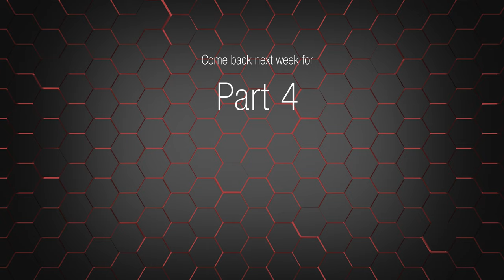Kena: Bridge of Spirits | Part 3 | Gaming with Tracy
Today will be continuing Kena: Bridge of Spirits playthrough.

Timestamps
00:00 - Intro
00:14 - Can't forget it
00:21 - Press A to Start
11:22 - Outro